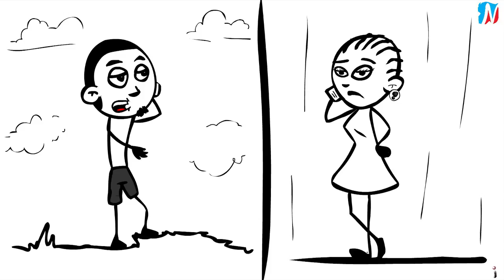valentines day date phone calls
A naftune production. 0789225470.